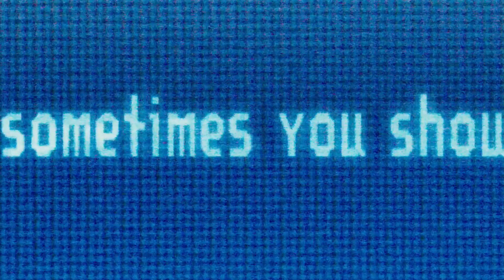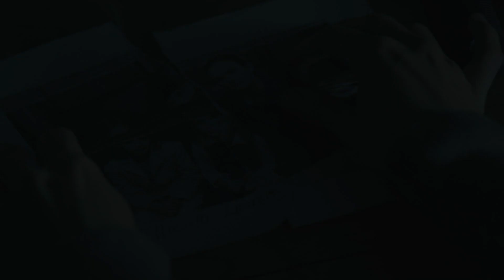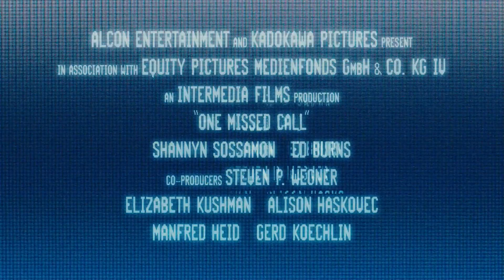One Missed Call (2008)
Several people start receiving voice-mails from their future selves -- messages which include the date, time, and some of the details of their deaths.